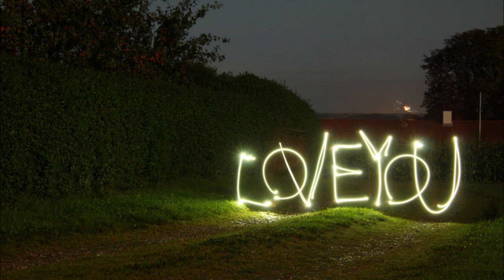Light painting Volume one. By Jimmi Schoubo Povlsen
Light painting is a photographic technique in which exposures are made by moving a hand-held light source or by moving the camera. The term light painting also encompasses images lit from outside the frame with hand-held light sources. Light Painting Photography can be traced back to the year 1914 when Frank Gilbreth, along with his wife Lillian Moller Gilbreth, used small lights and the open shutter of a camera to track the motion of manufacturing and clerical workers. Man Ray, in his 1935 series "Space Writing," was the first known art photographer to use the technique and Barbara Morgan began making light paintings in 1940.